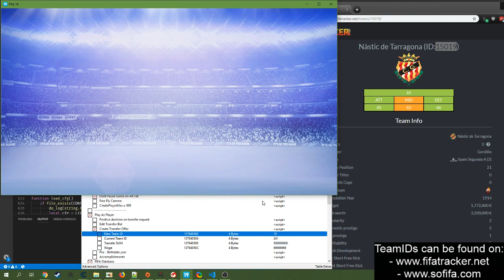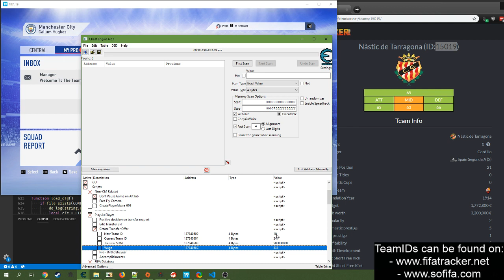[FIFA 19] Play as Player - Create Transfer Offer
Creating transfer offer for player in player career mode.